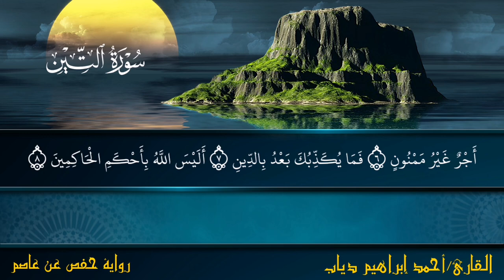سورة التين بصوت فضيلة الشيخ احمد دياب